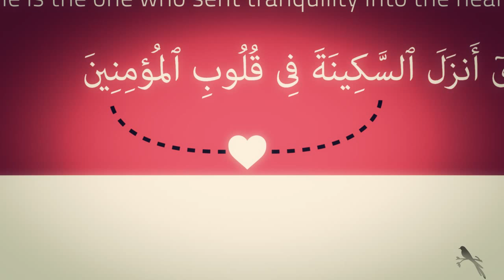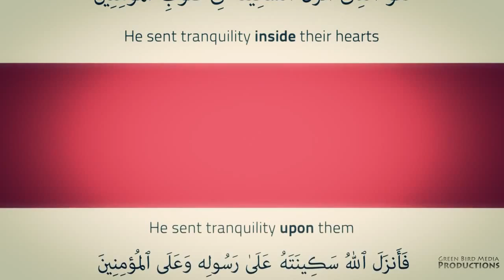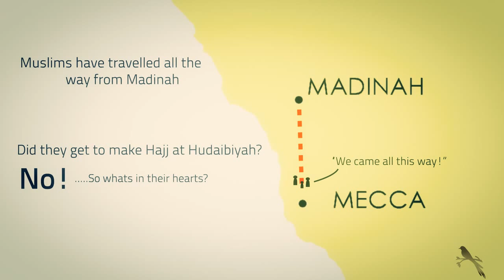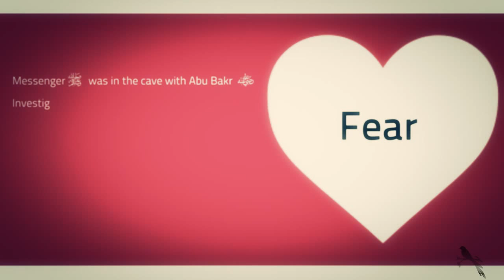Anger & Fear | Qur'an | Linguistic Miracle | Nouman Ali Khan